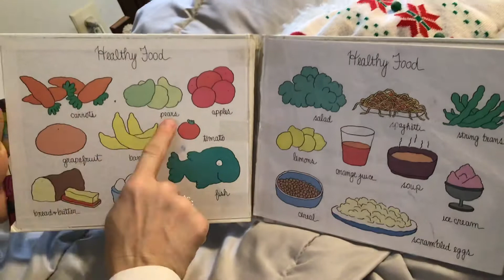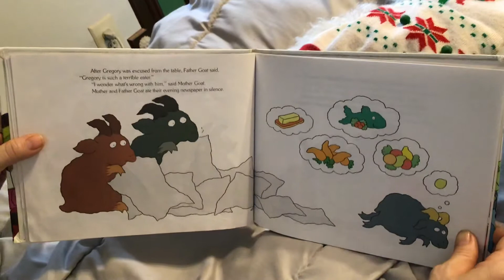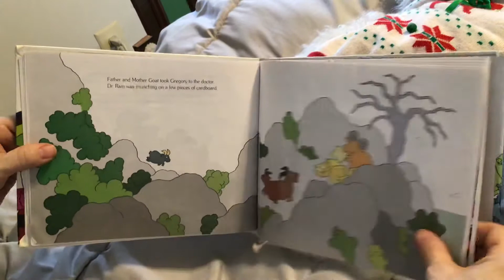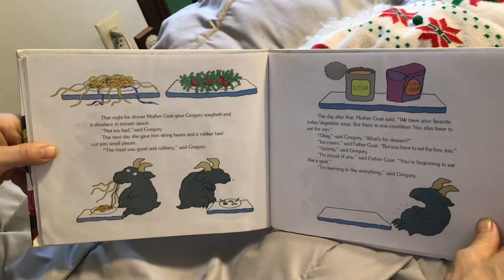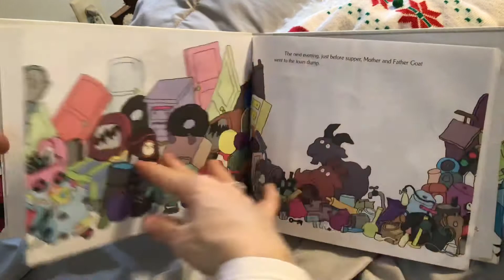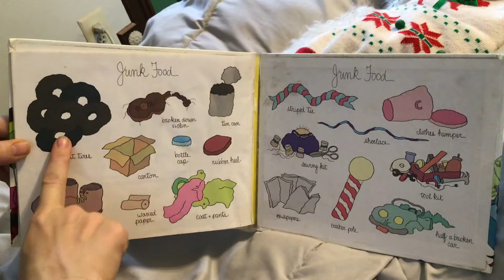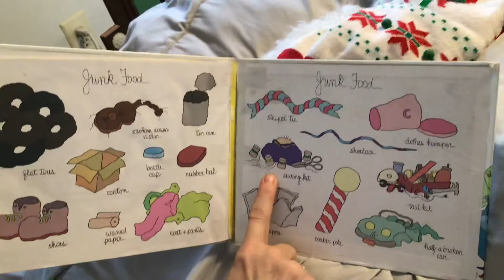Gregory, the Terrible Eater